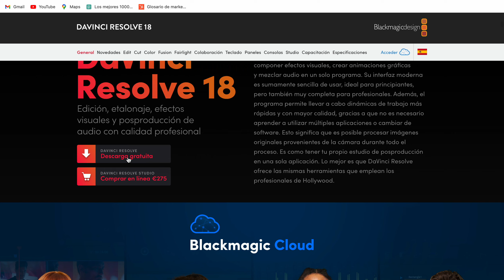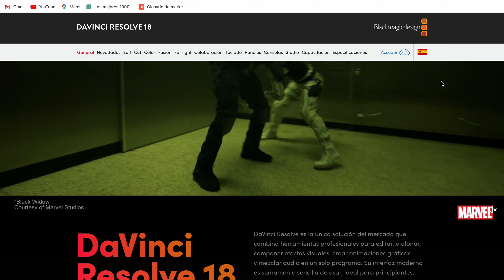Cómo Descargar Davinci Resolve 18